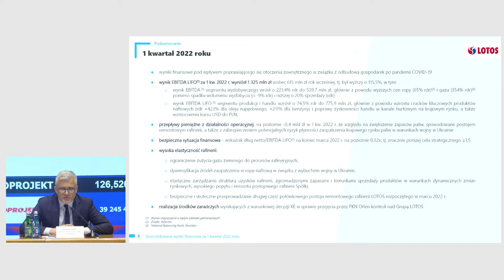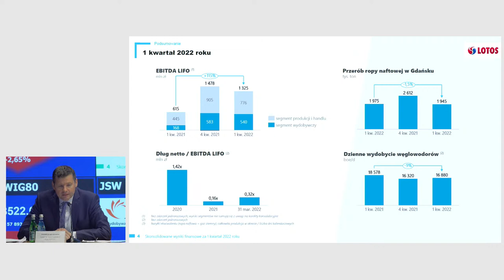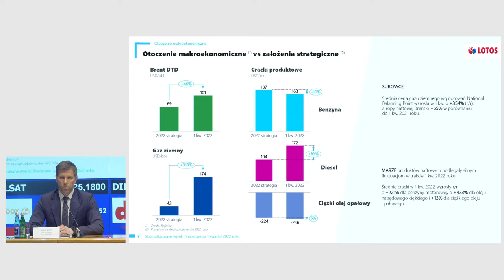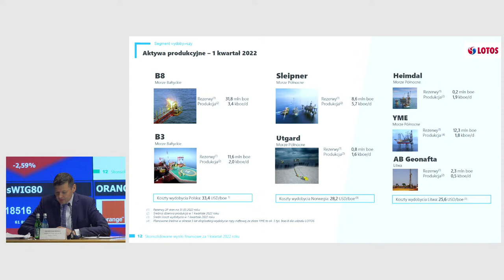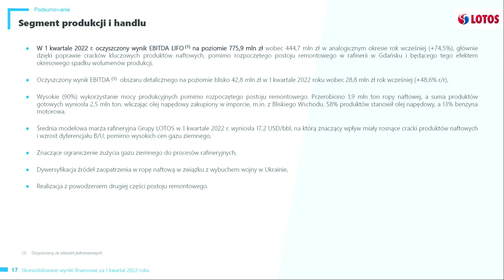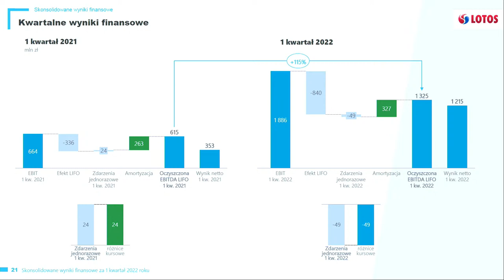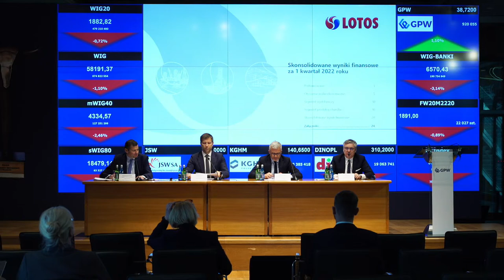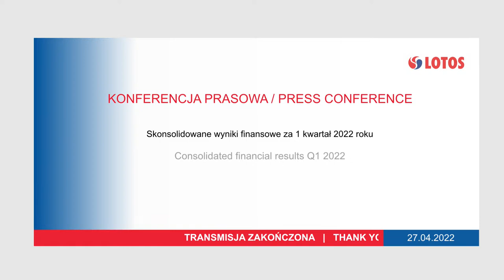Press conference about financial results of Grupa LOTOS for Q1 of 2022